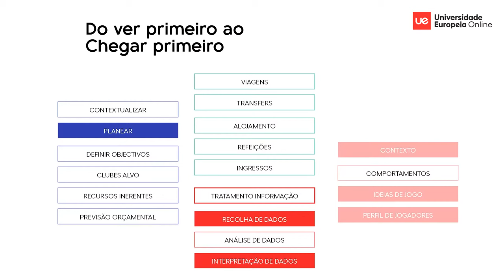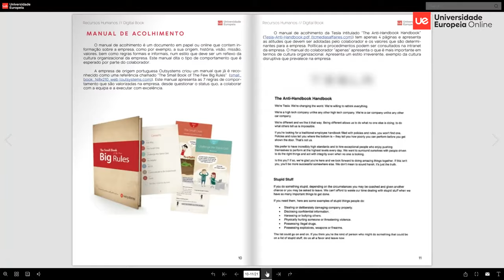Metodologia Universidade Europeia Online